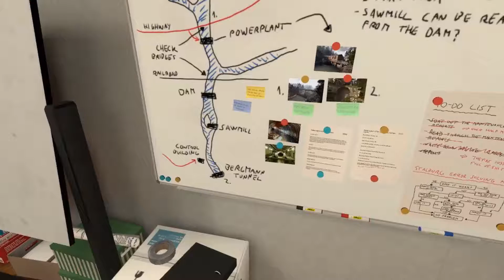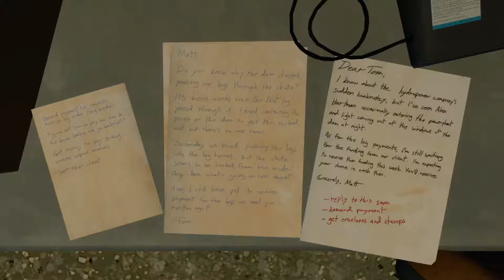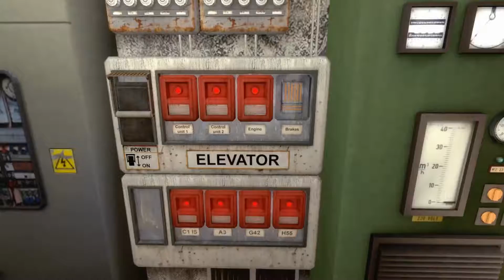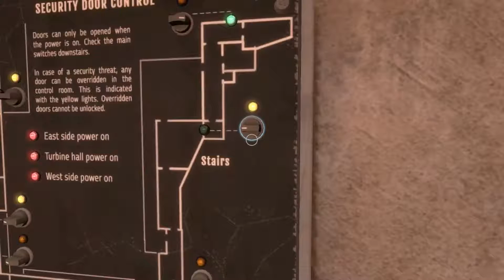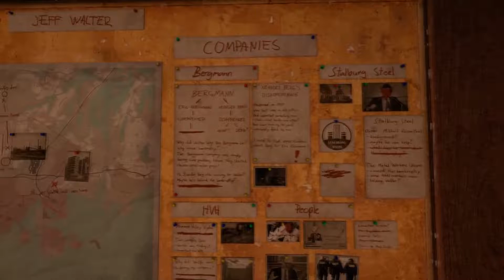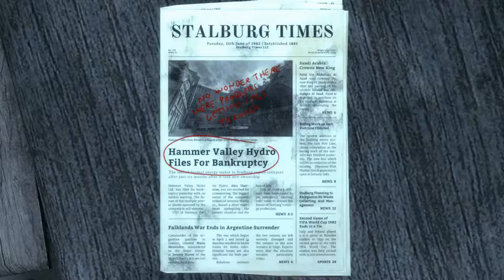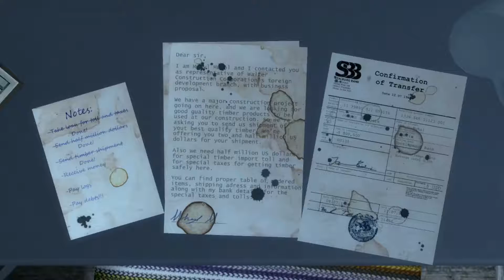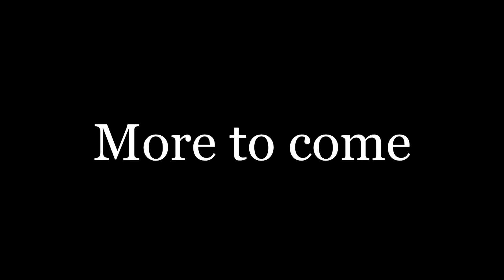EVERYTHING IS BROKEN?? - Scr@ps plays INFRA - Episode 1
Hoozah, let's photograph broken things! :D

About INFRA:
INFRA is an atmospheric and completely non-violent first-person puzzle adventure that deals with the issues of deteriorating infrastructure. The player controls an ordinary structural analyst through abandoned factories, forgotten tunnels and unsafe buildings in a dangerous, crumbling industrial city and its surrounding rural areas. Along the way, the player will be taking photos of structural weaknesses, solving environmental puzzles and unraveling a thought-provoking story centered around corruption and deception.